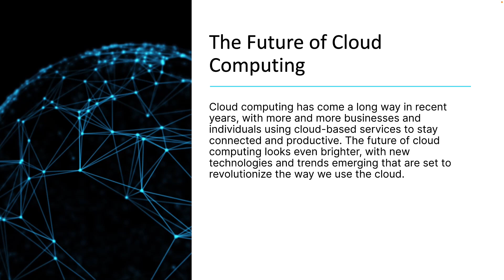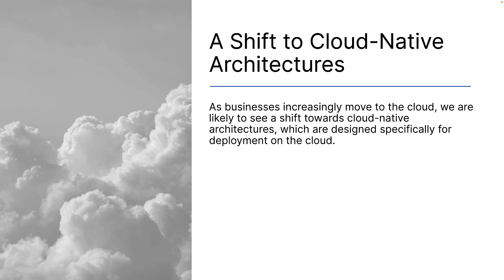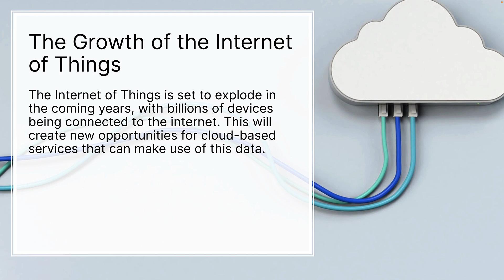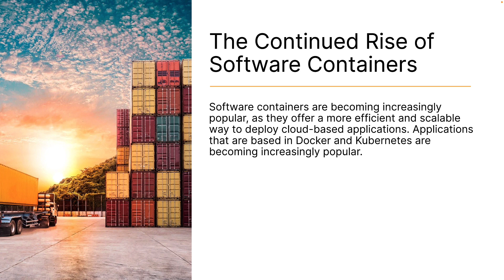What is the Future of Cloud Computing?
The future of cloud computing looks even brighter, with new technologies and trends emerging that are set to revolutionize the way we use the cloud.

Some of the most exciting Trends in Cloud Computing that we are likely to see in the coming years include:

- The rise of artificial intelligence and machine learning: Cloud-based services that make use of artificial intelligence and machine learning will become more and more common, as these technologies become more refined and accessible.

- A shift to cloud-native architectures: As businesses increasingly move to the cloud, we are likely to see a shift towards cloud-native architectures, which are designed specifically for deployment on the cloud.

- The growth of the Internet of Things: The Internet of Things is set to explode in the coming years, with billions of devices being connected to the internet. This will create new opportunities for cloud-based services that can make use of this data.

- The rise of software containers: Software containers are becoming increasingly popular, as they offer a more efficient and scalable way to deploy cloud-based applications.

These are just some of the Trends in Cloud Computing that we are likely to see in the coming years. The future of cloud computing is looking very exciting, and it will be interesting to see how these trends play out.